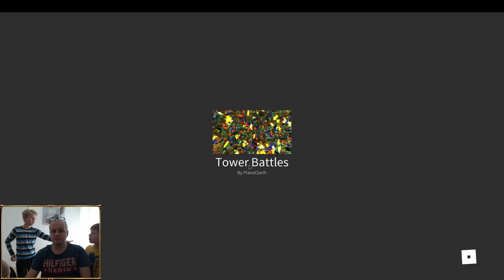Roblox Tower Battles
Viser Amalie hvordan Roblox-spillet Tower Battles fungerer, og en nær optimal build til at komme igennem.